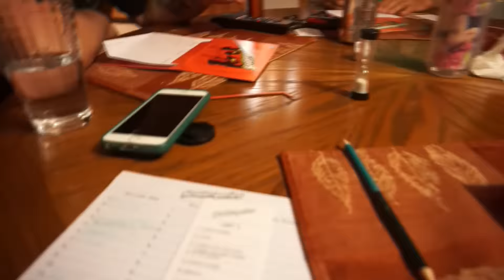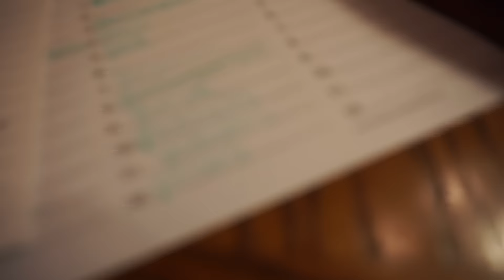ROAD TRIP | September 4, 2016 LeeshaVlogs